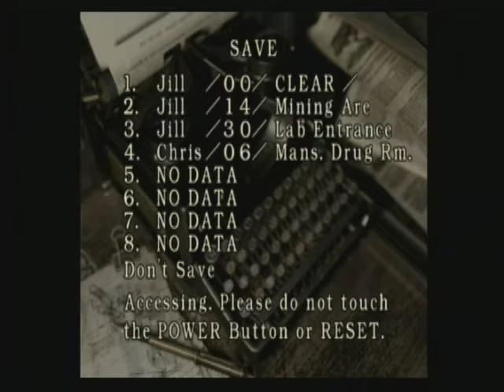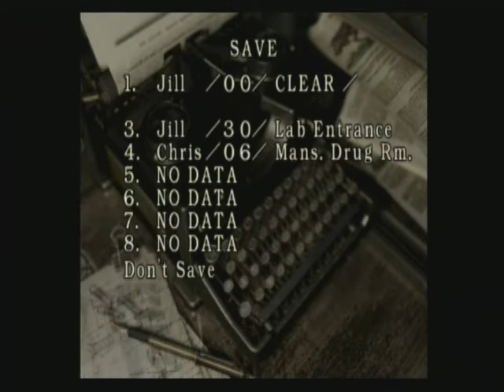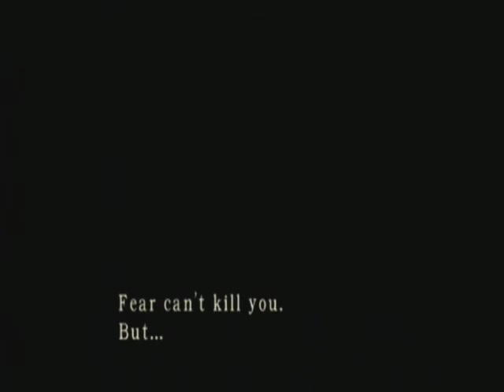Resident Evil (Remake) Playthrough Part 14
Part 14 of our Resident Evil Remake playthrough